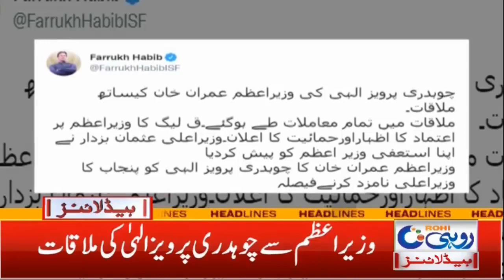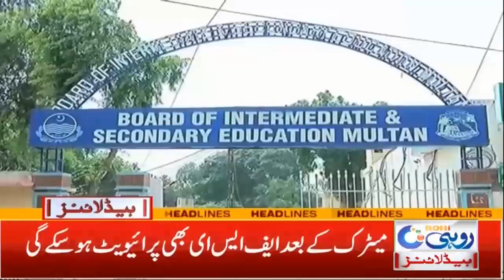Parvez Elahi New CM Punjab | 7am News Headlines | 29 Mar 2022 | Rohi